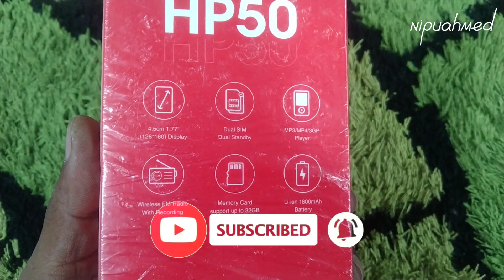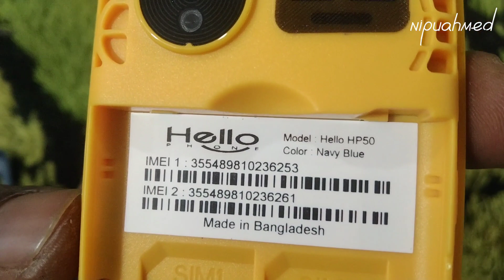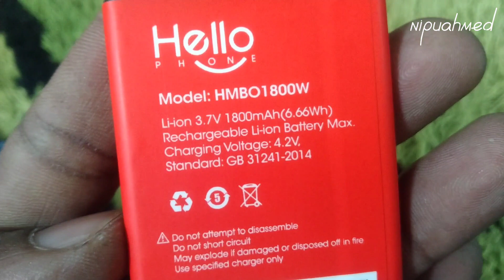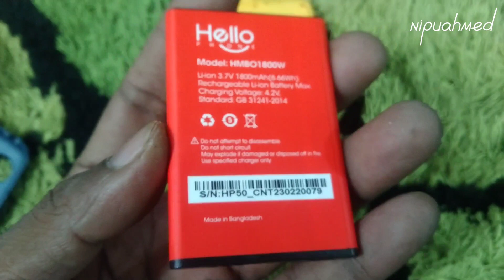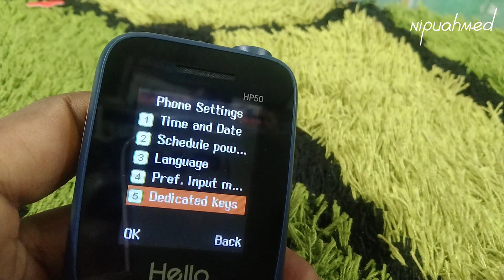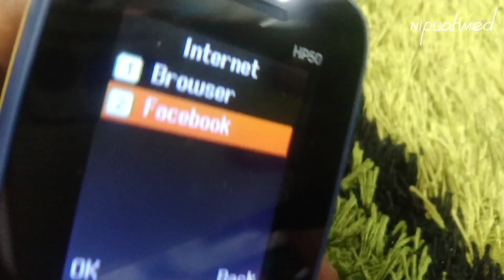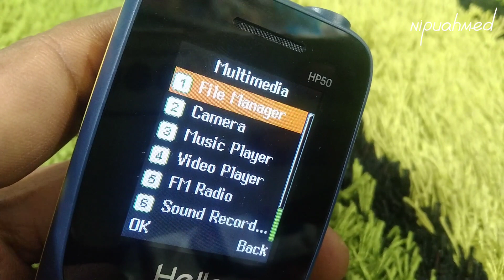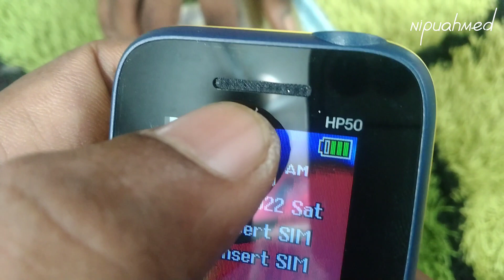অবশেষে মনের মত ফোন আসলো🔥 hello HP 50 price in Bangladesh❤️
দুঃখিত ফোনের প্রাইস টা ভিডিওতে 950 টাকা বলা হয়েছে এখানে হাজার পঞ্চাশ হবে ❤️

Hello Phone!
১০৫০ BDT

Handset Details-
📶 Dual SIM (G+G), Dual Standby
📷 Digital Camera
🔦Torchlight

best button phone 2023
nokia baton phone 2023 price in banglad..
symphony pd1 4g
vivo y67

oppo f1
samsung f04
samsung mobile price
symphony I34 price in bangladesh
symphony m50
symphony phone price in bangladesh
symphony z60 plus price in bangladesh
tecno phantom v flip 5g
unofficial phone price in bangladesh 2023

symphony
nexg n70
symphony I34
bangladeshi new movie 2023 full movie

button phone
feature phone 2023
folding phone price in bangladesh
islamic bangla cartoon 2023
mobile review bangla 2023
nokia 5710
nokia 6300 4g review
nokia batton phone price in bangladesh
nokia button phone price in bd 2023
nokia phone price in bangladesh

ওয়ালটন বাটন ফোন প্রাইস ইন বাংলাদেশ
ওয়ালটন ফিচার ফোন প্রাইস ইন বাংলাদেশ
ওয়ালটন বাটন মোবাইল প্রাইস ইন বাংলাদেশ
নিউ মডেল বাটন ফোন প্রাইস ইন বাংলাদেশ
নতুন বাটন মোবাইল দাম
নতুন মডেল ফিচার ফোন
New keypad mobile price in Bangladesh
New Symphony button phone price in Bangladesh
New keypad phone price in India
New feature phone price in Bangladesh
New button phone price in Bangladesh
Walton button phone price in Bangladesh
Walton price in Bangladesh
Hello hp 50

unofficial phone price in bangladesh
samphony all phone bd price
samsung mobile price in bangladesh
learn python programming for
beginners
second hand mobile bangladesh
python programming full course
i9 ultra max smart watch bangla review
new phone price in bangladesh

refurbished mobile phones wholesale
refurbished mobile phones
low price refurbished phone
refurbished phone unboxing
refurbished android phones
refurbished mobile phones 2023

flip phone
nokia 2780 flip
nokia phone
nokia new phone 2023
dumb phone 2023

Oppo button phone
Symphony L255 Price in Bangladesh
mobiledokan
Light Phone price in Bangladesh
Feature phone with big battery
Button phones
Batam phone price in bangladesh